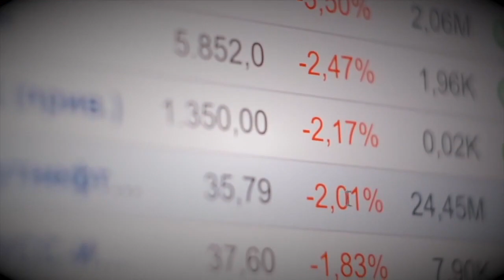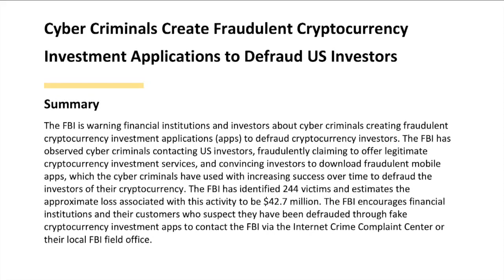Boynton Beach man warns others after losing $15K in crypto scam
A Boynton Beach man called Contact 5 after losing $15,000 in an online dating and cryptocurrency scam that he is now warning other consumers about.